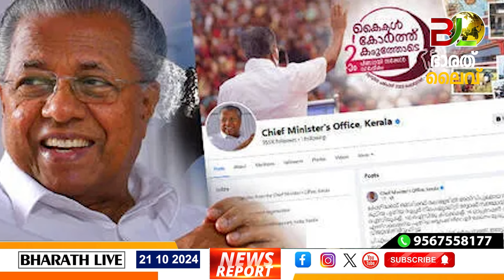ഖജനാവിന് തലവേദനയായി പിണറായി||Bharath Live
a href=" by WangXiNa/a on Freepik